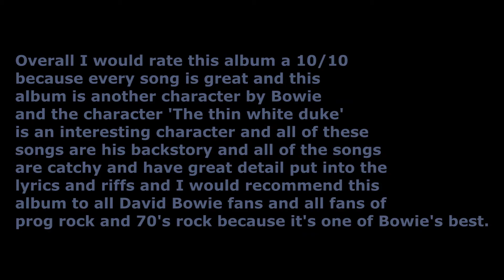David Bowie Station To Station Album Ranked/Review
This is just my opinion of the songs on 'Station To Station', please comment yours in the comment section I would love to hear you opinion as well!